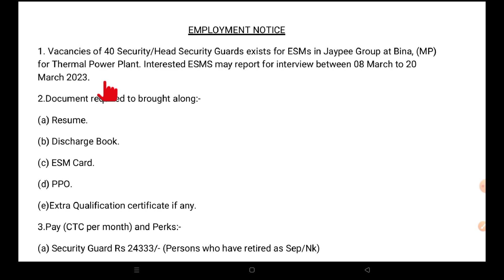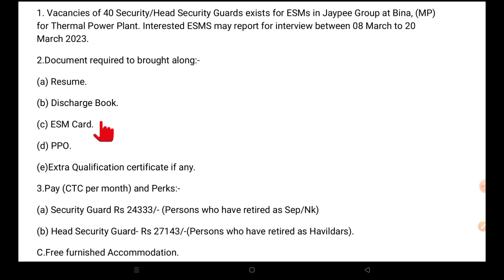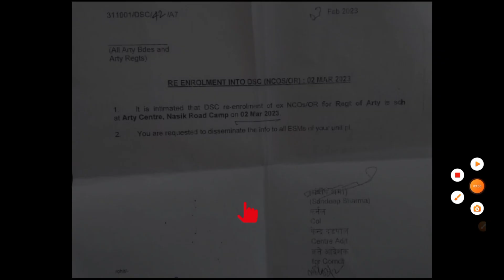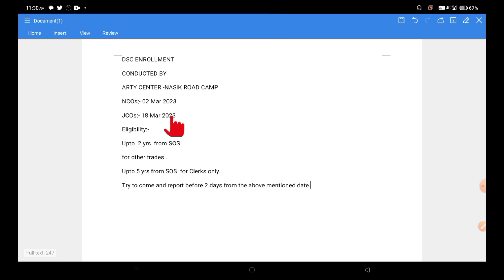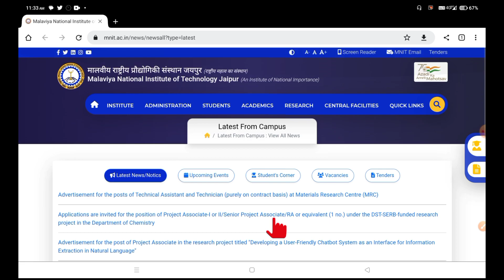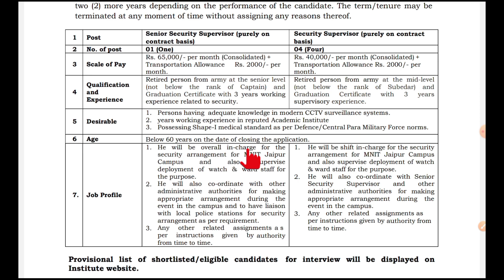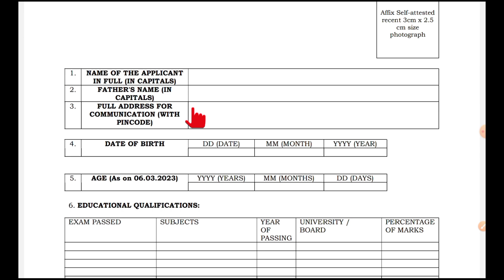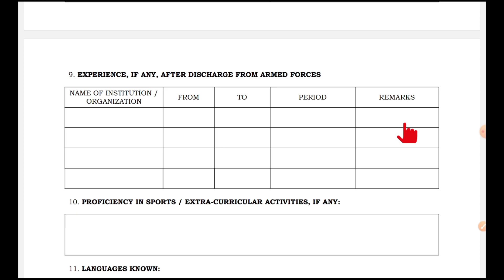पूर्व सैनिकों के लिए नई भर्तियां | Ex servicemen jobs| Ex servicemen vacancy| DSC bharti JCO, OR